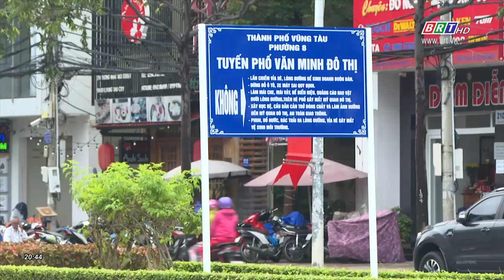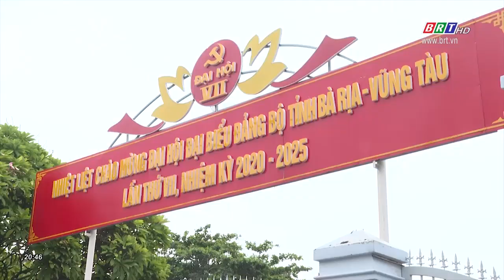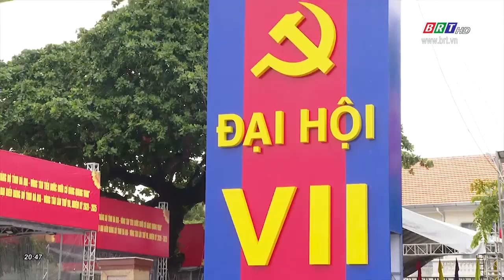Vũng Tàu: Chỉnh trang diện mạo đô thị chào mừng Đại hội Đảng tỉnh BR-VT lần thứ VII | BRTgo